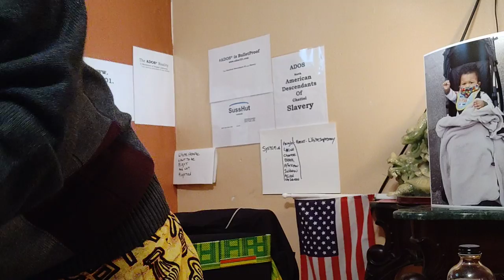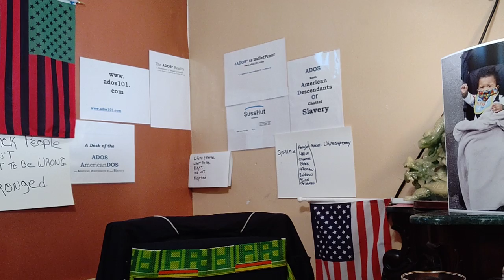Talkin' 'bout da Bloods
Before anything; before folk even see this film, theBrother request you thank Spike for this offering.
Yes, even you did not do the bidding of the powers that be during The American War in Vietnam...
Spike Lee, filmmaker, should be thanked profusely for his current cinematic offering: Da 5 Bloods.
Probably should be given the Medal of Freedom, he should...

Crypto Currency /BitCoin CONTRIBUTIONS:
722fce22-5e9f-42fc-a378-2da90f5d267a